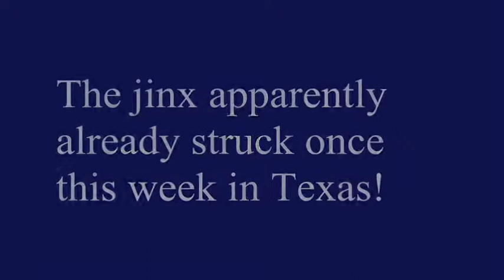Denver vs. Dallas (Part 1)